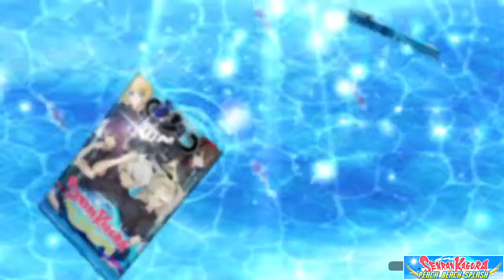Senran Kagura PEACH BEACH SPLASH playthrough part 9